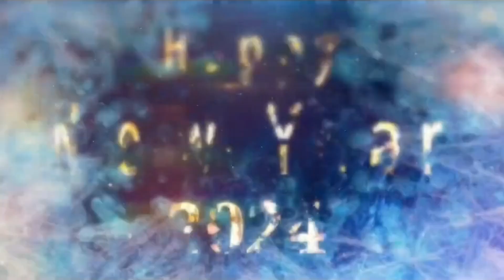Happy New Year!🎇